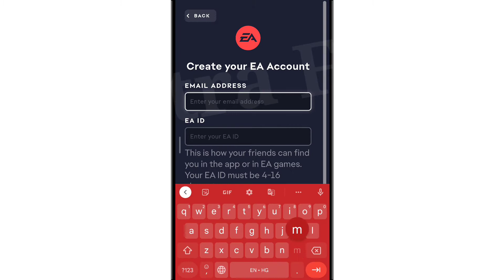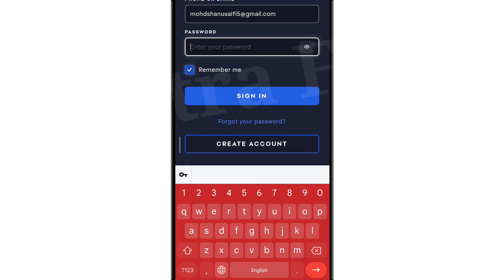EA Account Fix The email address you have entered is already registered. Problem Solve